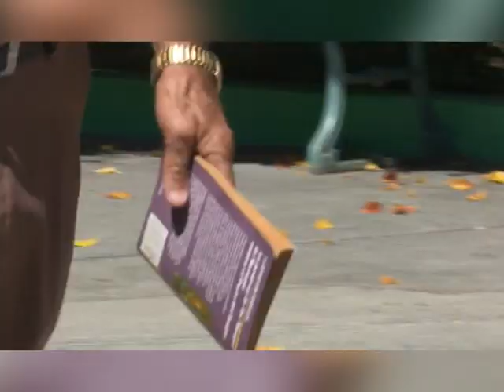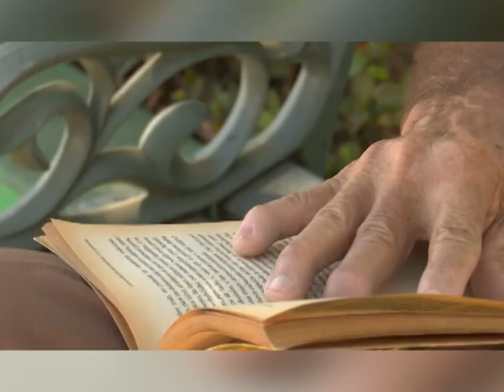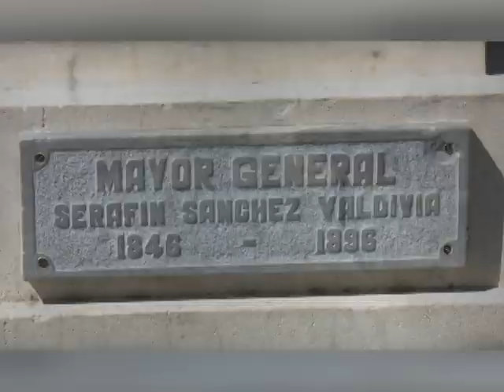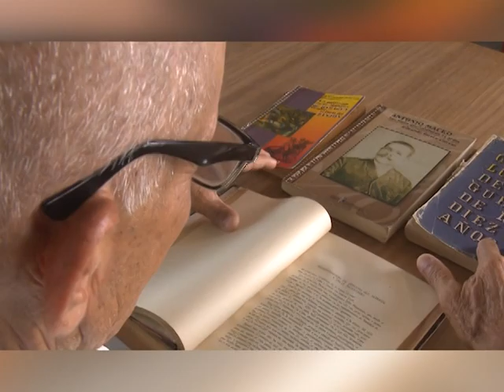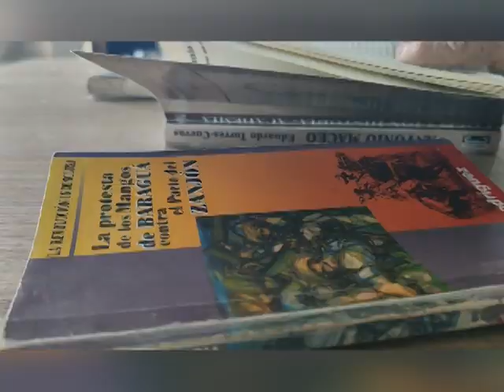BARAGUA Y JARAO